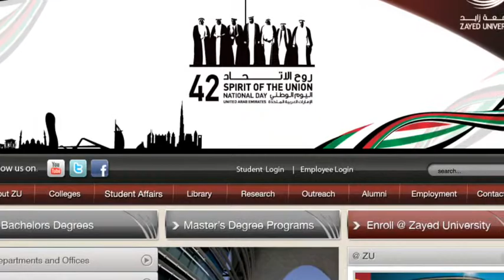Some Do's and Don'ts for ZU Instructors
A quick learning object for Dr. Brad Johnson's December 2013 PD Presentation. Created by Randy vanArsdale and Scott Benson with the kind participation of Khulood.